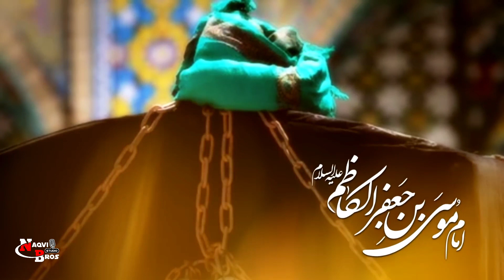KAZIM KE JANAZEY PAR | 25 RAJAB SHAHADAT IMAM MUSA KAZIM AS | AJMAL ZAKIRI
🎵 Kalam Title: " Kazim as Kay Janazey Par"
🎙️ Recited By: Ajmal Zakiri
Poetry: Mohsin Riaz Mohsin
🎶 Composition: Nayyar Abbas
🎬 Video: Naqvi Bros Studio (Ghayour Naqvi)
🎨 Graphics: Naqvi Bros Studio (Hussnain Naqvi)
Chorus: Haider Ali Muhib & Hussnain Naqvi
Graphics Shorts: Ayan Mehdi
Album: 2024

00:05 Introduction

🔍 Explore more:
Ajmal Zakri
Kazim Ke Janazey Par
Mohsin Riaz Mohsin
shahadat imam musa kazim
ajmal zakri official
viral noha ajmal zakri
25 Rajab Noha
25 rajab shahadat imam musa kazim
25 rajab noha 2022
25 rajab status